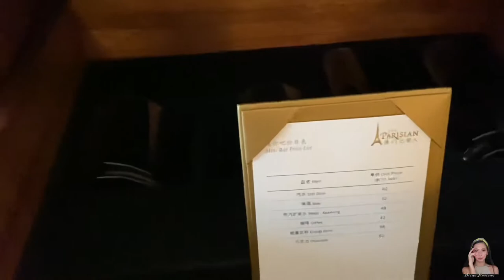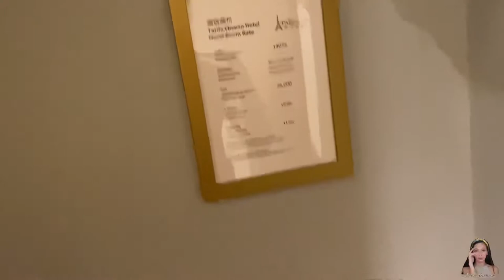Vlog#30: ROOM TOUR + PHOTOSHOOT | Parisian Hotel, Macau | Diana Mariano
For today’s video I will be sharing to you how beautiful the Rooms in Parisian Hotel here in Macau. 🥰. 😘

Shoutout to my workmate, Sami and Pita. I really enjoyed this moment with you. Until our next check in moment and pictorial. 😅😘💗

📌P.S.May pa giveaway tayo :) Check my Instagram Post para sa mechanics. 🛍🎁💖

♥️ MOMmillenial Diana 👸🏻

🎙Microphone Used : ❌
💡Ring light: ❌